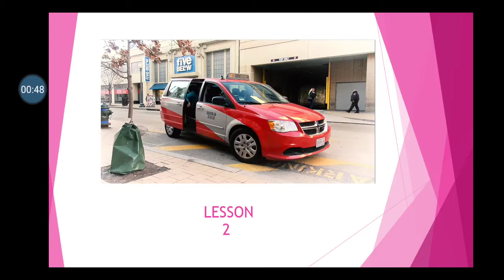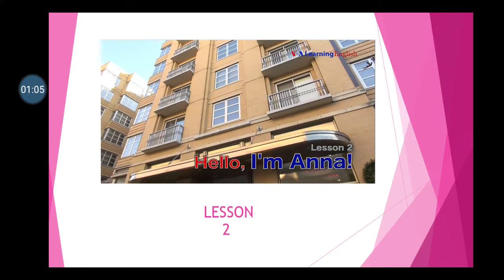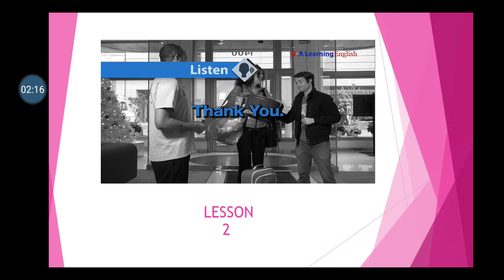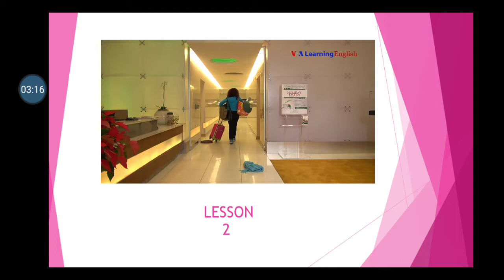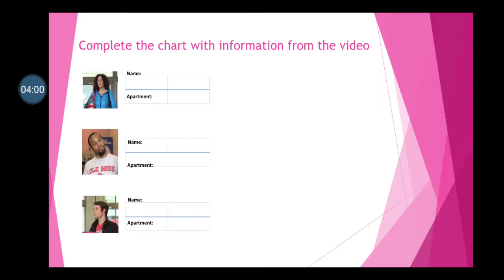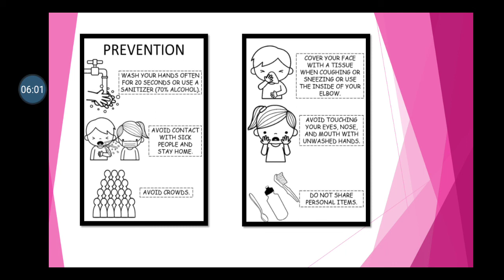Lesson 2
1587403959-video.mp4